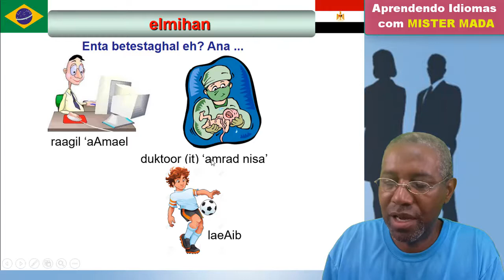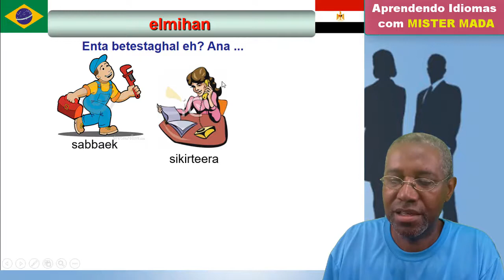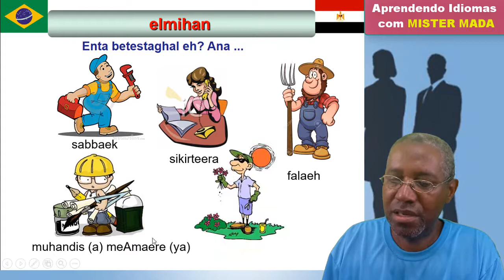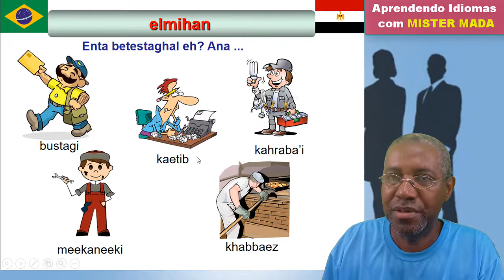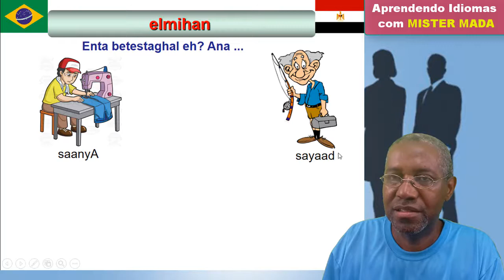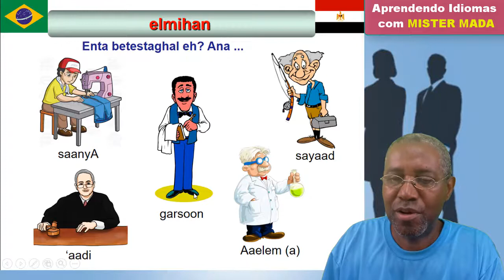ARA.voc: PROFISSÕES em árabe egípcio 2/2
Neste vídeo vamos aprender a segunda parte de vocabulário sobre profissões com mais 20 profissões em árabe egípcio.